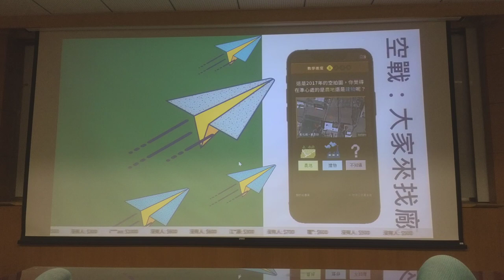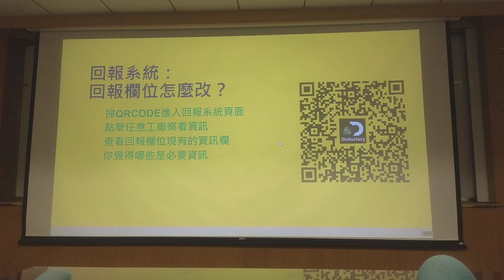g0v tw hackath57n — 提案候補 — disfactory ／ peii : yukai — 開源普渡黑客松